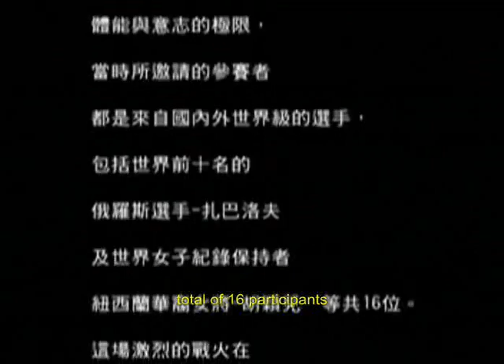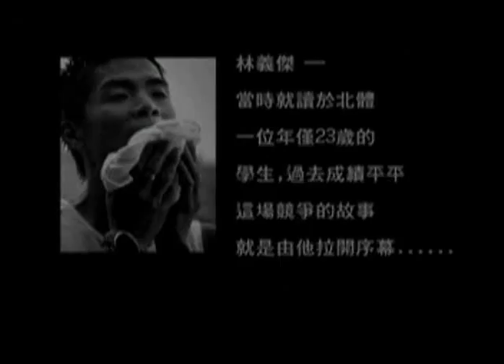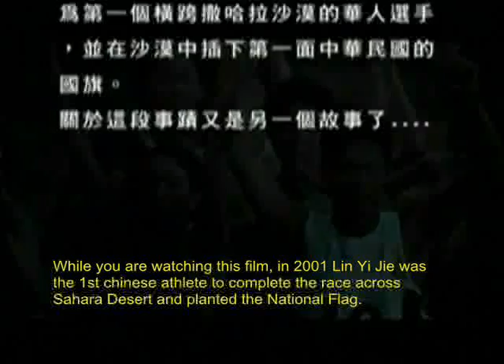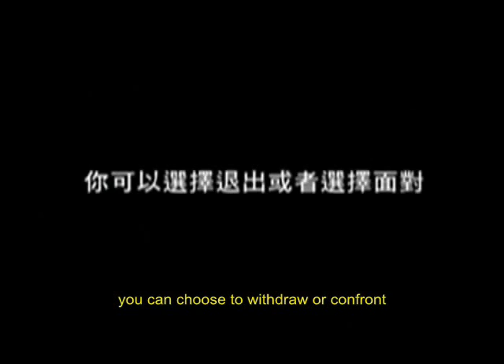The Power To Dream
A video of a 24-hour marathon where a Chinese athlete discovers something more precious than anything else in life.